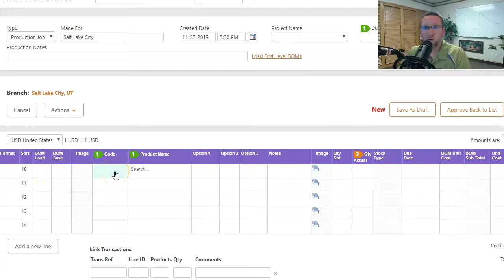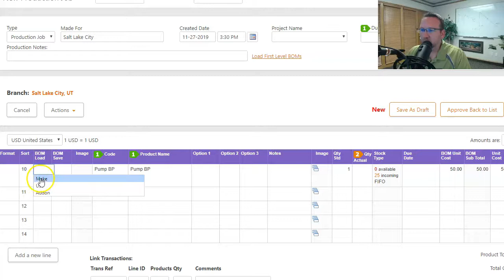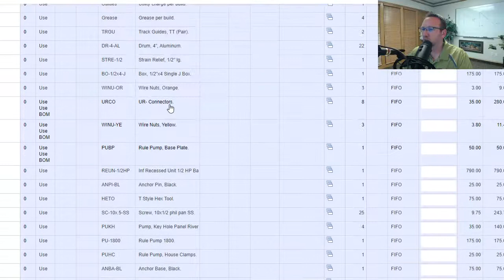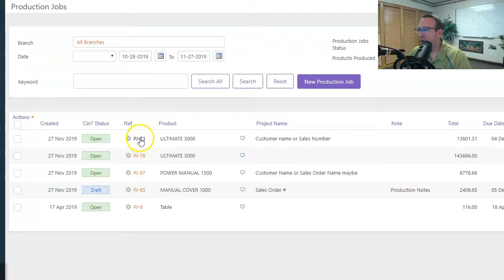Create a Work Order / Production Job in Cin7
Create and schedule a work order aka production job in Cin7. See 3 different ways to create a Work Order on the production job screen.